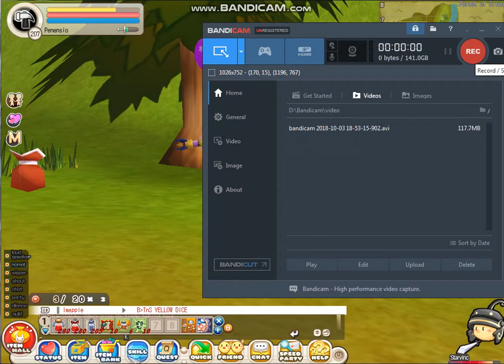How to collect with craftsman in seal online blade of destiny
now i will explain about collect skill from craftsman, i'm sorry there are no subtitle on it, because my editor app was broken T_T